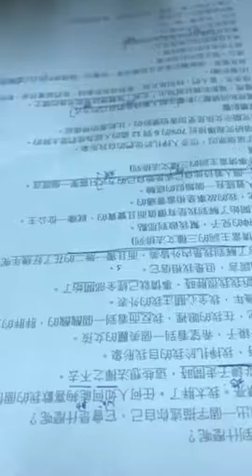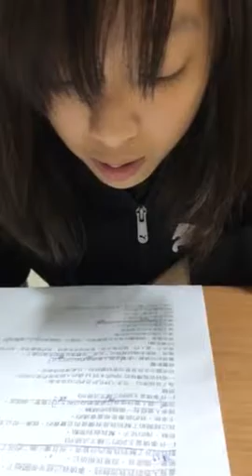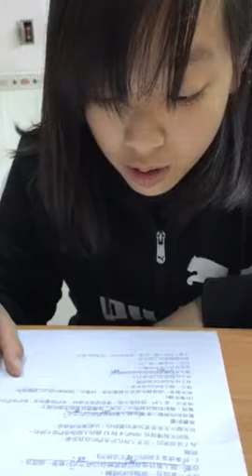思涵-空中英語教室-鏡中的你